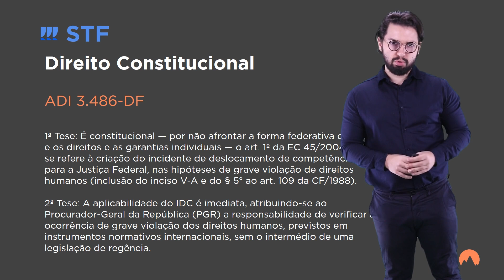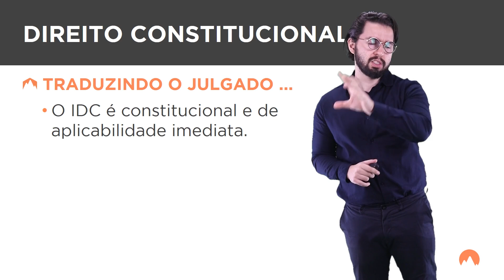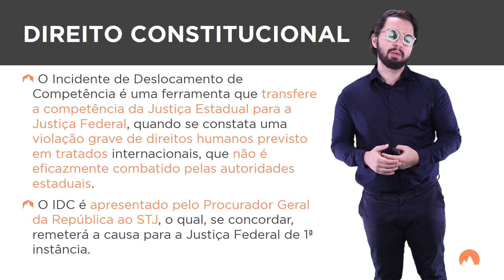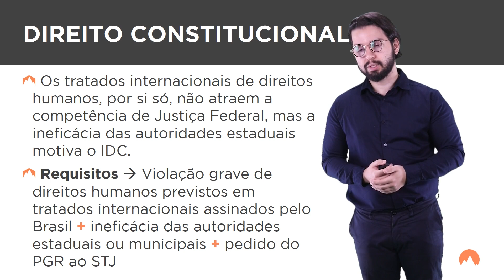[Informativo 1107 - STF] ADI 3.486-DF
1ª Tese: É constitucional — por não afrontar a forma federativa de Estado e os direitos e as garantias individuais — a criação do incidente de deslocamento de competência (IDC) para a Justiça Federal, nas hipóteses de grave violação de direitos humanos.

2ª Tese: A aplicabilidade do IDC é imediata, atribuindo-se ao Procurador-Geral da República (PGR) a responsabilidade de verificar a ocorrência de grave violação dos direitos humanos, previstos em instrumentos normativos internacionais, sem o intermédio de uma legislação de regência.